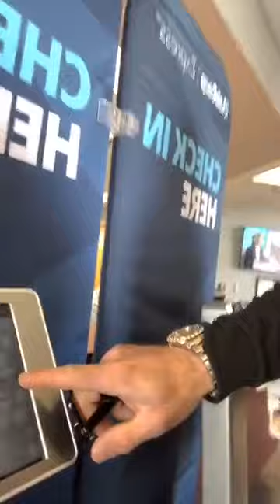Titan Medical Center's owner - John Live from the blood lab! Getting a Titan Full Panel of blood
Check out John and Sharisse Tsikouris in a live video as they go to the lab for Titan style routine blood work (which is different then your primary care or OBGYN) to make sure they know what's going on in their bodies. A healthy body starts from the INSIDE out guys!

 Determining your hormone levels is key to restoring them to healthy, youthful levels. Do you know your levels and what they should be? Lab tests can reveal your levels and Titan Medical Center can provide a full comprehensive overview with insightful recommendations to help you feel refreshed and energized with a new outlook on life.

Call the Titan Medical Center in Tampa, Florida to learn how you can have a healthier, stronger life. We service nationwide!